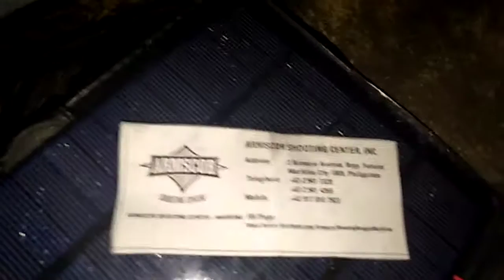Calriger SolarRev Armscor Generator 1 Team in Baler Aurora(1)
Calriger SolarRev Armscor Generator 1 Team in Baler Aurora to test the durability and functions of this new Calriger Invention the SolarRev ASOG1 also known as SolarRev Armscor Generator 1.